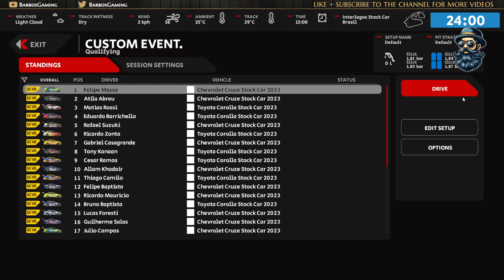PRO Series 2023 Championship Interlagos Brasil FREE Practice | AUTOMOBILISTA 2 Ep #7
📢 I started the second circuit from the Championship. Today was the FREE Practice day and my first encounter with this track so, I hope you will enjoy the video. Happy watching!

◻️ Automobilista 2 once again puts you in the driving seat of an advanced and diverse racing simulator - now with incredible graphical quality, high-profile cars and tracks, advanced dynamic track condition system and VR support.

◻️ If you enjoyed this video, please consider supporting me by 👍 LIKE + 🔔 Subscribe  to the channel with bell on to not miss any notifications because I post videos daily here on the channel.